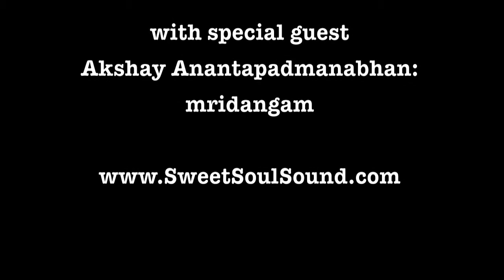Arun Luthra's Konnakol Jazz Project performs "Spin City" at The New School, New York, N.Y.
"Spin City" by Arun Luthra

Arun Luthra's Konnakol Jazz Project
with special guest Akshay Anantapadmanabhan
at The New School "Jazz Presents" concert series, New York, N.Y.

Arun Luthra - saxophones & konnakol, James Francies - piano, Thomson Kneeland - bass, Jordan Perlson - drums, special guest Akshay Anantapadmanabhan - mridangam